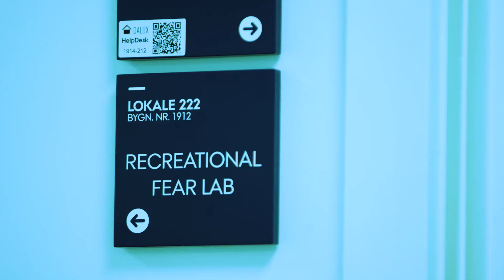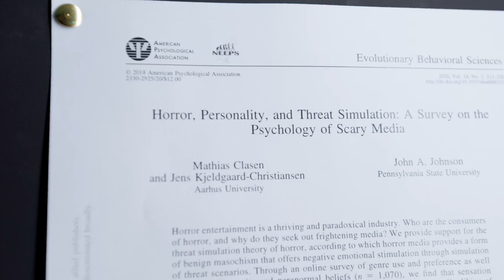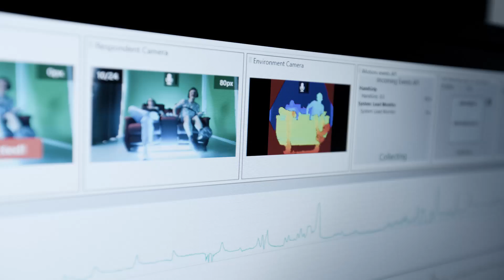Recreational Fear Lab & APEX of Fear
I denne lab-video kan du få et indblik i Recreational Fear Lab og vores fælles projekt om et virtual-reality spil, som tilpasser sig gæsternes fysiologiske respons: APEX of Fear.